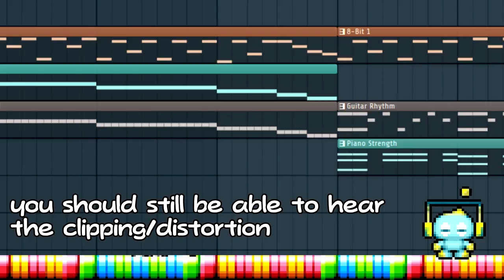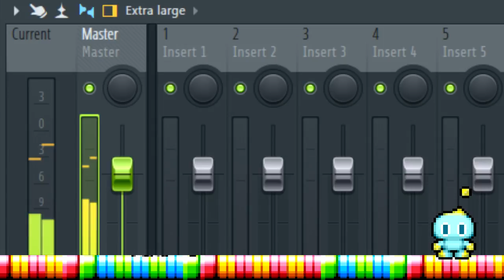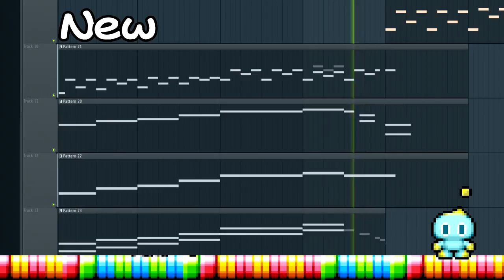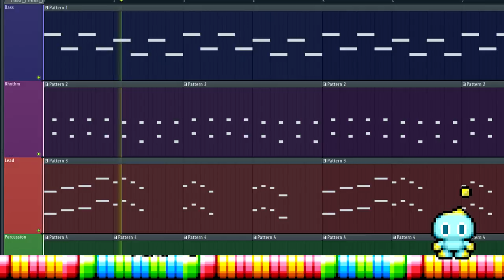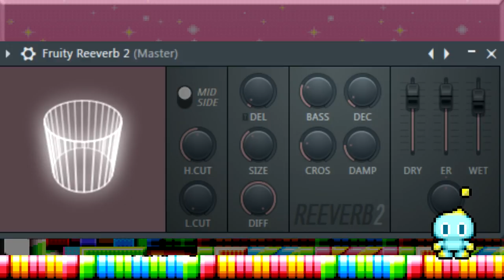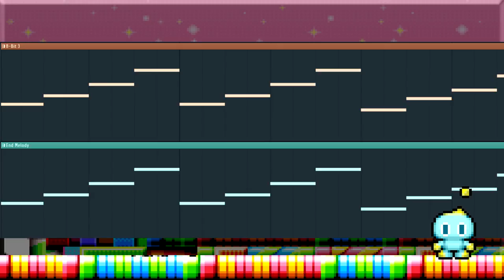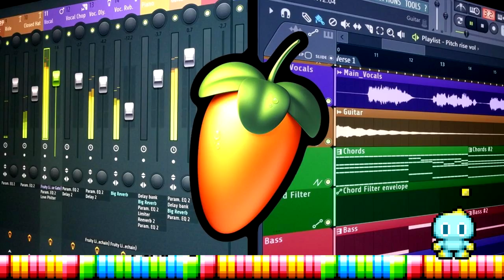Composition Challenge! - Game Suite Zone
After tackling many challenges in Game Suite Zone, let's try our hand at creating our own video game music! Most challenge info is up to 1:06; the rest is advice!

Here are the topics we covered.
1) Challenge - 0:40
2) Volume - 2:01
3) Structure - 3:08
4) Consistency - 7:08
5) Effects - 7:40
6) Equalization - 8:18
7) Layering - 8:35
8) Changing Keys - 8:54

Here are some free VSTs and soundfonts!

The rest of this site has a ton of other free instruments!

I'd love to hear what you came up with if you'd like to share it! The discord's also open if you'd like to stop by!